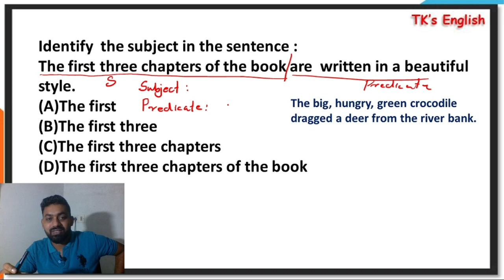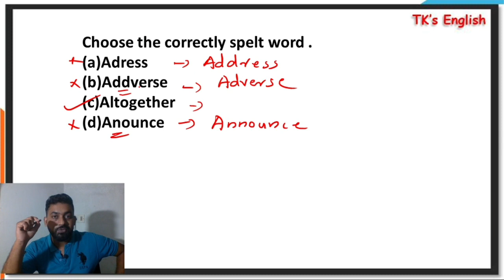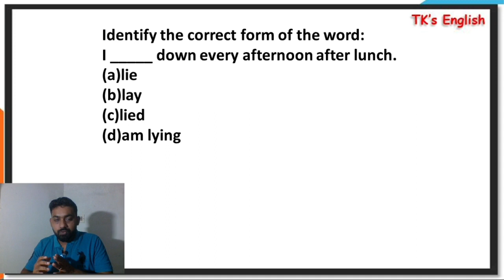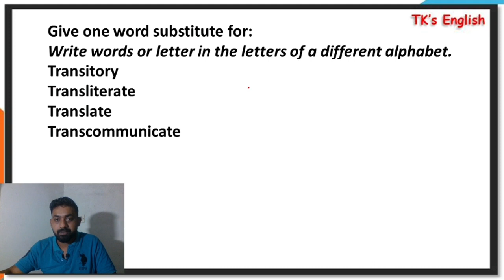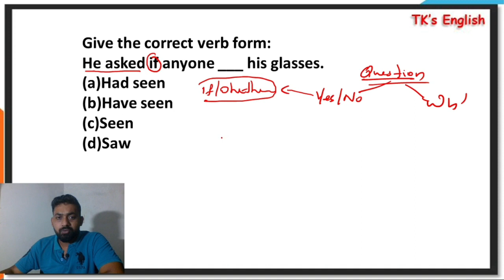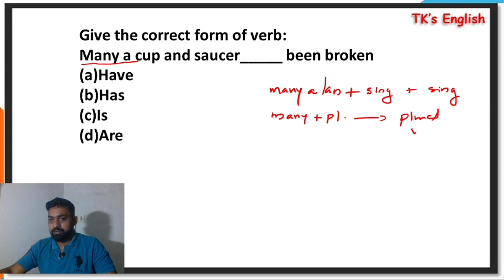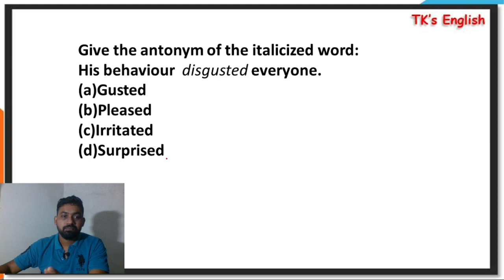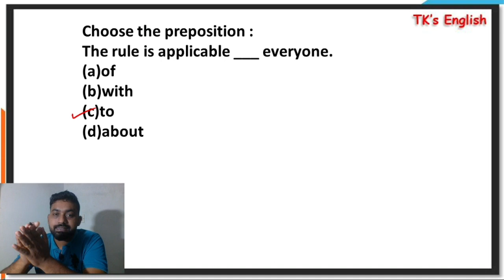Previous Questions English 2018 Secretariat Assistant || PSC Degree Level Exam|| Thomaskutty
This video briefly discusses some Previous Questions from Secretariat Assistant exam held in 2018. It will be useful for all those who are preparing for Competitive Exams like PSC,( Preliminary, Mains)KAS, SS, RRB...